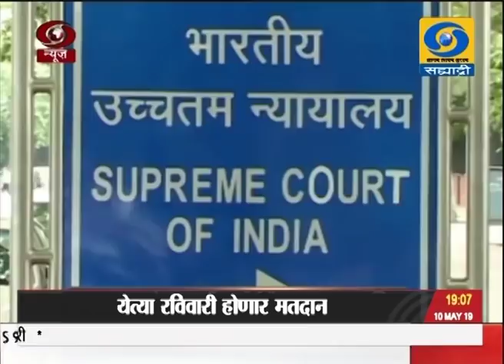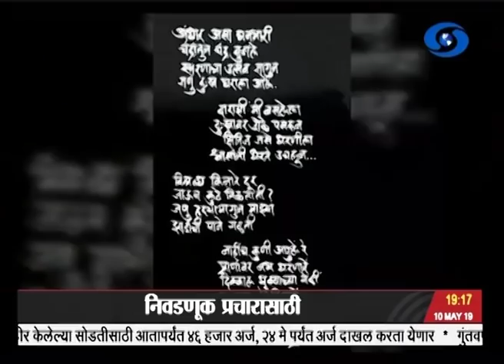सातच्या बातम्या, दूरदर्शन सह्याद्री वाहिनी... १० मे २०१९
१.  लोकसभा निवडणुकीच्या सहाव्या टप्प्यातल्या ५९ जागांसाठीचा प्रचार आज संपला, येत्या रविवारी होणार मतदान.
२.  सहाव्या आणि सातव्या टप्प्यातल्या निवडणूक प्रचारासाठी प्रमुख राजकीय पक्षांच्या जाहीरसभा, आरोप-प्रत्यारोपांच्या झडल्या फैरी.
३.  रामजन्मभूमी-बाबरी मशीद वादग्रस्त जमिनी प्रकरणी तोडगा काढण्यासाठी नेमण्यात आलेल्या तीन सदस्यीय मध्यस्थ समितीला १५ ऑगस्टपर्यंतच्या  कालावधीसाठी मुदतवाढ.
४.  राफेल विमान खरेदी प्रकरणाच्या पुनर्विचार याचिकेवरचा निर्णय सर्वोच्च न्यायालयानं आज  ठेवला राखून.
५.  अनुसूचित जाती आणि जमातीतल्या राज्य सरकारी कर्मचाऱ्यांना नोकरीत पदोन्नतीनं आरक्षण देण्याच्या कर्नाटक सरकारच्या कायद्याच्या वैधतेला सर्वोच्च न्यायालयाची स्वीकृती.

आणि.
६.  जम्मू-काश्मीरातल्या शोपियाँ जिल्हयात आज पहाटे झालेल्या चकमकीत इस्लामिक स्टेट जम्मू काश्मीर संघटनेचा दहशतवादी ठार.